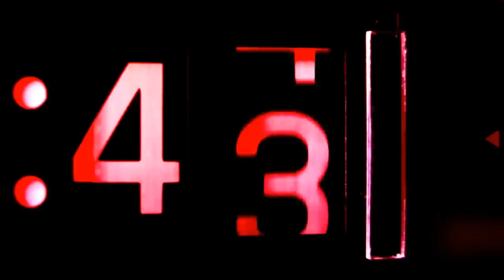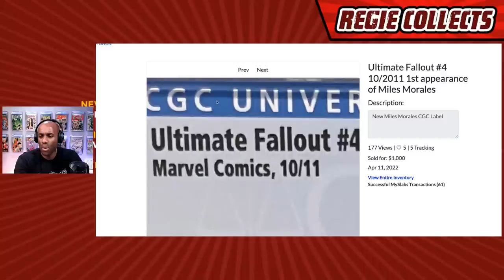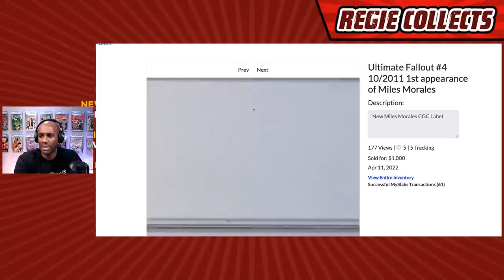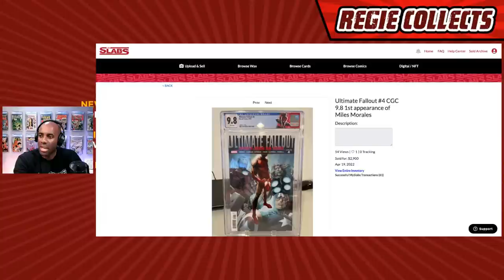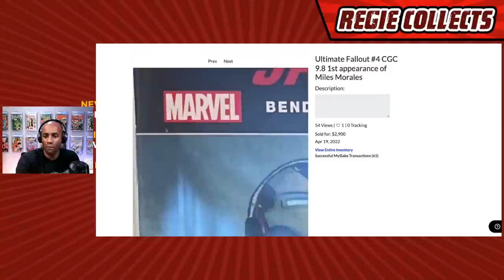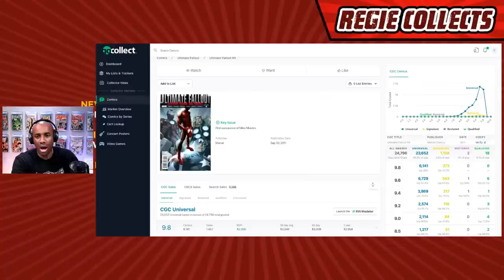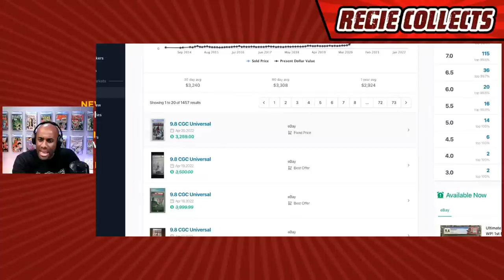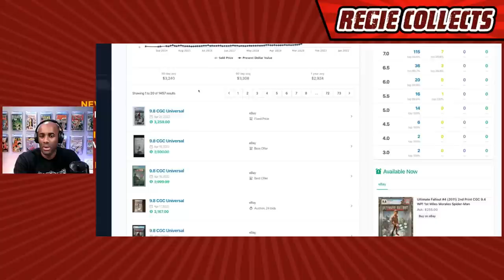Scammed for Thousands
Recorded: 4/21

Update (4/22): There are some communications which indicate that the seller was unaware that the book was a facsimile. It also appears that the buyers who were contacted by My Slabs were not aware of the comics status as a facsimile. Either way, it appears that the buyers have been refunded.

Note: I probably should have said allegedly scammed.
Note: In addition to differences with "Marvel" the UPC numbers are different.

Song: Rap Heroics
Album: North Star
Artist: Brandon Isaac & Free Mind